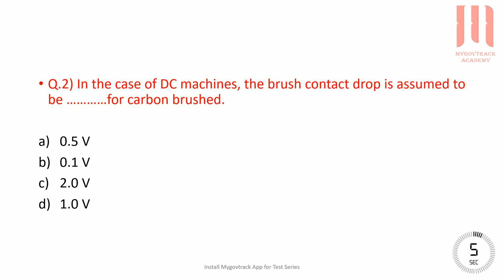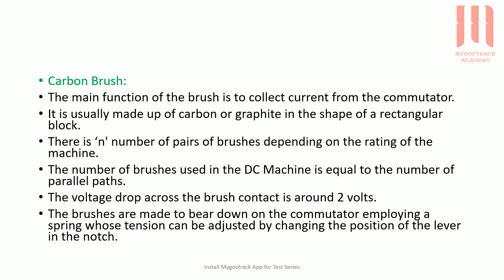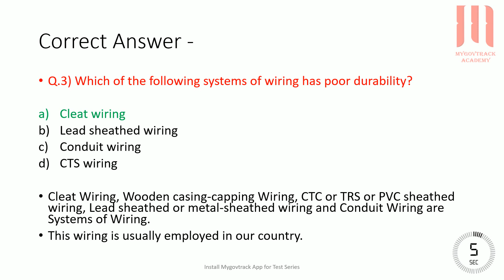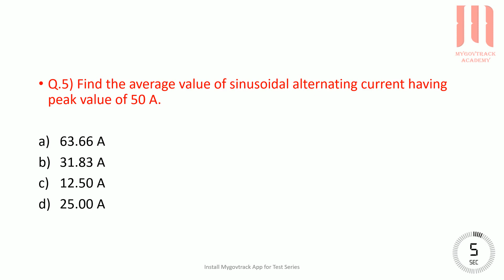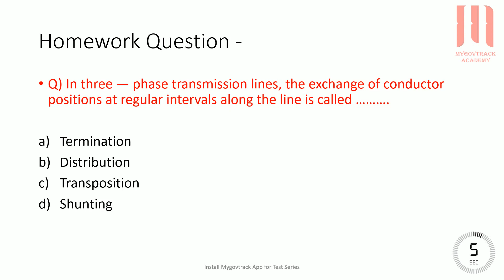PCMC JE Electrical | Most Expected MCQs | Quiz - 3 | Mygovtrack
Tags-
pcmc je,
pcmc je salary,
pcmc je syllabus,
pcmc je recruitment 2022,
pcmc je syllabus 2022,
pcmc je recruitment 2022 syllabus,
pcmc je job profile,
pcmc je recruitment,
pcmc je strategy,
pcmc je electrical,
pcmc je form filling,
pcmc je exam date,
pcmc je apply online,
pcmc je advertisement,
pcmc je apply,
pcmc je recruitment 2022 apply online,
pcmc je books,
pcmc je civil,
pcmc je cut off,
pcmc je civil syllabus 2022,
pcmc je civil form fill up,
pcmc je civil salary,
pcmc je civil question paper,
pcmc je civil exam date 2022,
pcmc je classes,
pcmc je cut off 2015,
pcmc je civil question paper pdf,
how to crack pcmc je,
how to crack pcmc je exam,
pcmc je 2015 cut off,
pcmc je detailed syllabus,
pcmc je exam date 2022,
pcmc junior engineer exam date,
pcmc je electrical syllabus,
pcmc je electrical previous year question paper,
pcmc je exam pattern,
pcmc je exam syllabus,
pcmc je exam,
pcmc je electrical exam pattern,
pcmc je exam form,
pcmc je exam sampurn margdarshan for civil engineering,
pcmc je electrical question paper,
pcmc junior engineer electrical syllabus,
pcmc je form link,
pcmc je fees,
pcmc je form fill up,
pcmc je form,
how to fill pcmc je form,
pcmc je gk,
pcmc je hall ticket,
pcmc je in french,
pcmc je icon,
pcmc je in english,
pcmc je interview,
pcmc je international,
pcmc junior engineer form kaise bhare,
pcm jee lectures,
pcmc je last date to apply 2022,
pcmc je link,
pcmc je marathi,
pcmc je majhi naukri,
pcmc je notification,
pcmc je notification 22,
pcmc je online application,
pcmc je online form,
pcm jee preparation,
pcmc je paper,
pcmc junior engineer previous year question paper,
pcmc je question paper,
pcmc junior engineer question paper,
pcmc je registration,
pcmc junior engineer recruitment,
pcmc je syllabus pdf,
pcmc je test series,
pcmc je vacancy,
pcmc je vacancy 2022,
pcmc je words,
pcmc je womble,
pcmc je words with friends,
pcmc je wilson,
pcmc je workouts,
pcmc je waves,
pcmc je xcaret,
pcmc je zen,
pcmc je zena,
pcmc je 01,
pcmc je 05,
pcmc team,
pcmc,
pcmc tax,
pcmc je 2022,
pcmc je 2022 exam date,
pcmc je 2015 notification,
pcmc je 2022 syllabus,
pcmc je 2015 question paper,
pcmc je 45,
pcmc je 50,
pcmc je 60,
pcmc je 777,
pcmc je 77,
pcmc je 88,
pcmc je 80,
pcmc je 99,
pcmc je 90,
pcmc je 98